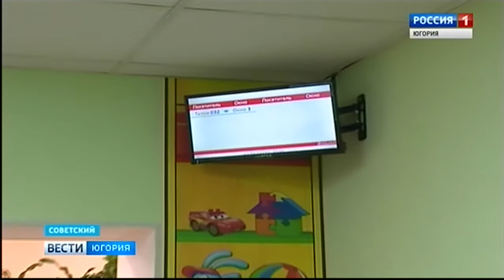В Советском открыли обновлённую детскую поликлинику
Автоматизированная входная группа, крытая колясочная, электронное информационное табло — все эти новшества появились в детской поликлинике Советского в рамках реализации приоритетного национального проекта «Здравоохранение». После масштабного ремонта здание преобразилось не только внешне. Появились новые кабинеты. Теперь юные пациенты могут пройти ЭКГ, ультразвуковое исследование. Также приём будут вести детский кардиолог, эндокринолог и хирург. Открылась комната для кормления грудничков. В учреждении работают открытая регистратура, современный инфомат, где можно получить талон на приём к врачу или заказать справку из нормативного документа.

Смотрите выпуски "Вести-Югория" на телеканале Россия-1 ежедневно по будням:
вечером - 20.44
И в выходные: